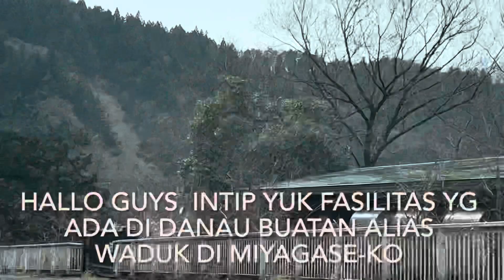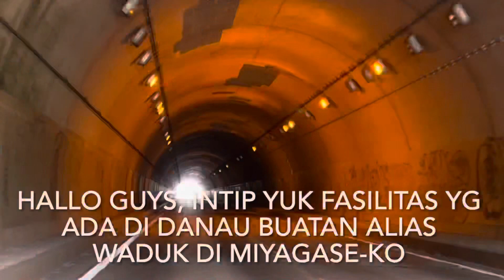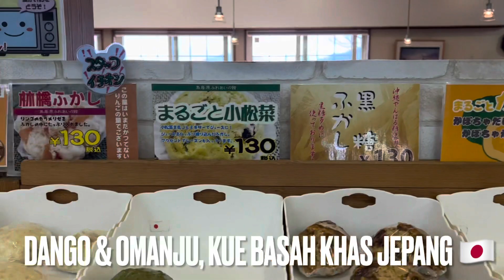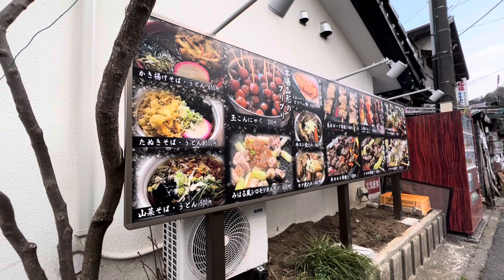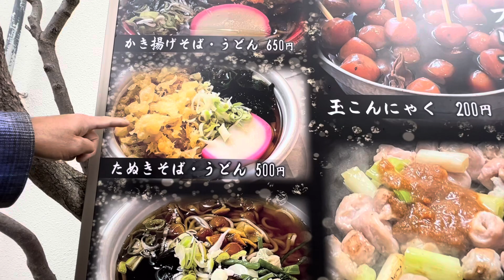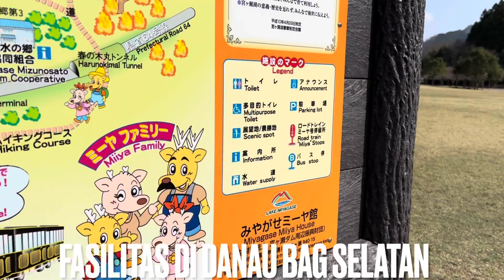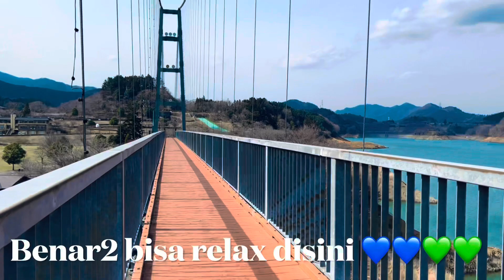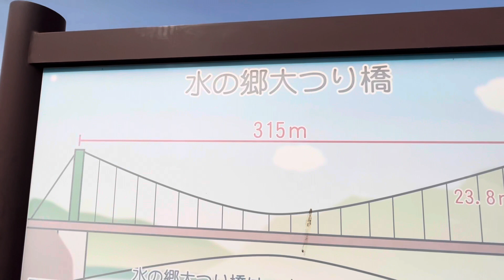DANAU BUATAN DI JEPANG TERNYATA SEPERTI INI 💙💚 || MIYAGASE LAKE || 宮ヶ瀬湖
Miyagase lake dibuat untuk kebutuhan air minum daerah Tokyo dan kanagawa.
Lokasi aikawa- Sagamihara
Kanagawa prefecture.